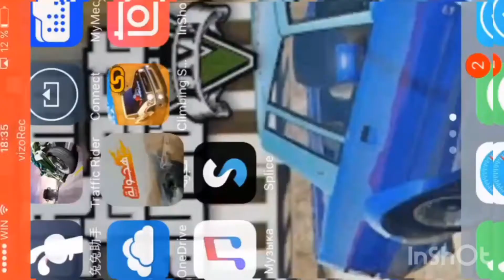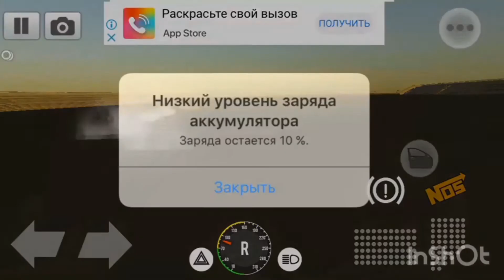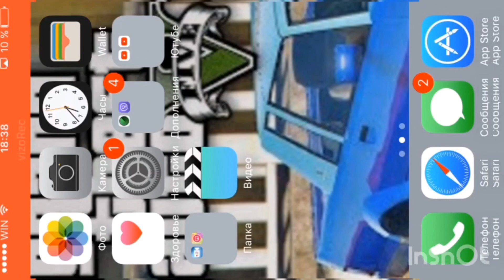Тюним тачку и дрифтим